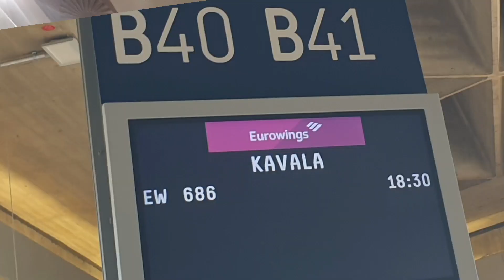FMT 2023 Speichenrad und Gabelholme